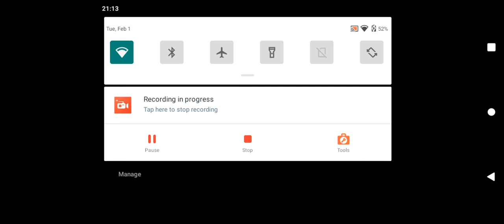Media Asia/Media Asia Group/Star Cinema Productions Inc (1994/1999)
Taken From "Isusumbong Kita Sa Tatay Ko